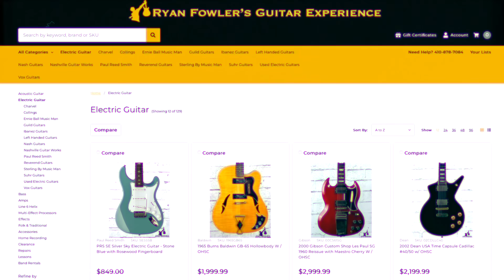Baltimore's Best Guitar Shop!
We have it all here at RFGE. Guitars, basses, effects, accessories and more from all sorts of major and boutique brands. Services include private music lessons and string instrument repair.